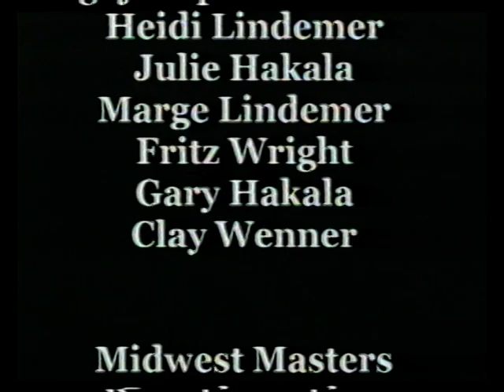Midwest Masters 2000/2001 Part 4